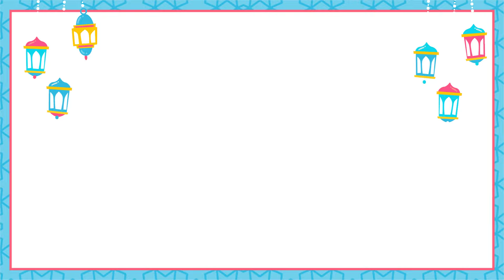كيف نتعامل مع الغضب؟